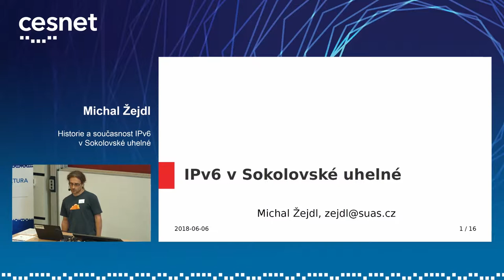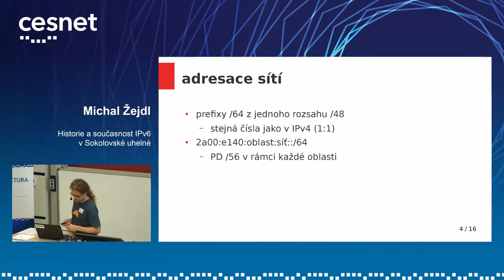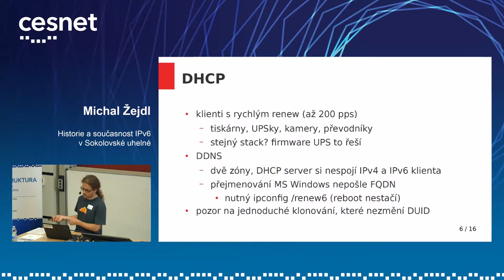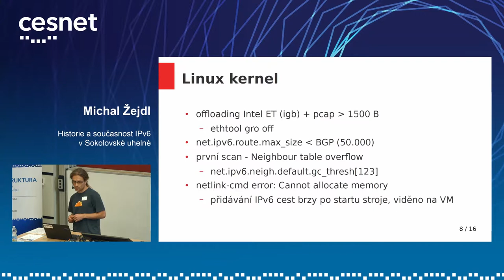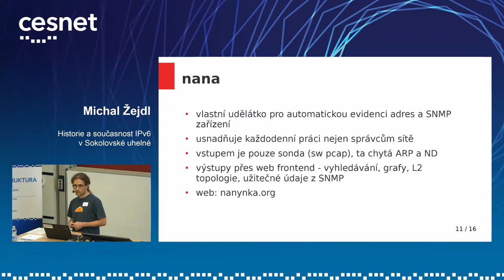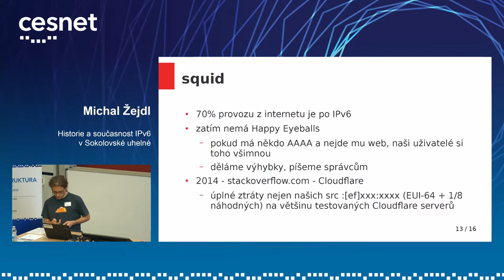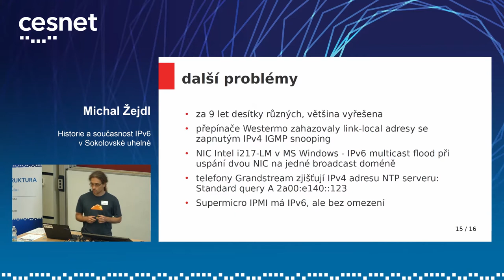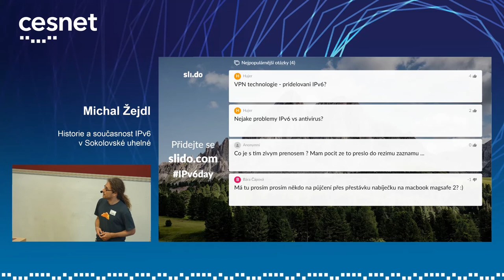Seminář IPv6 2018 | Michal Žejdl - Historie a současnost IPv6 v Sokolské uhelné